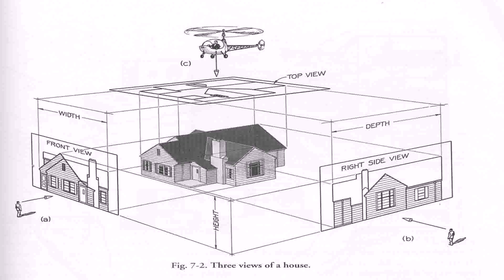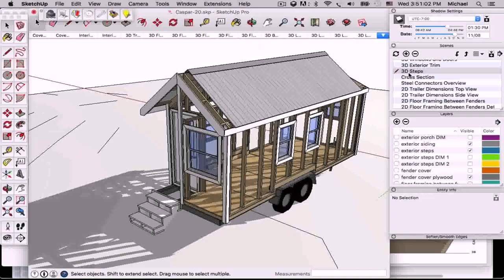House Plans With A View To The Side (see description)